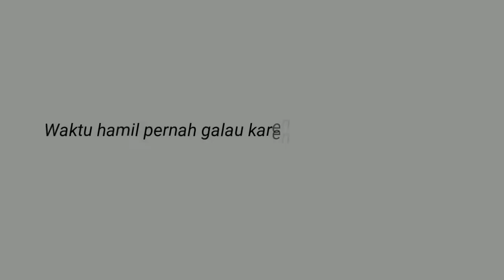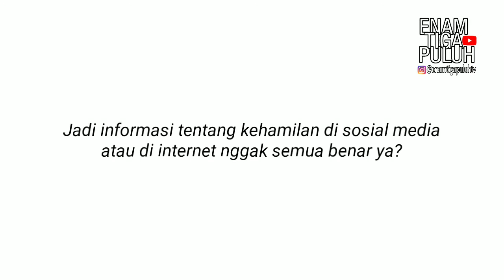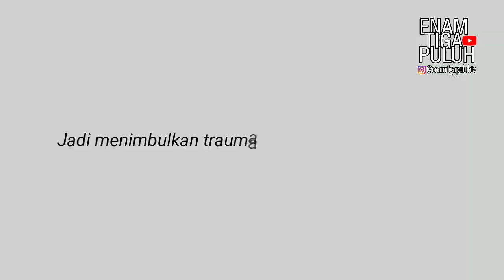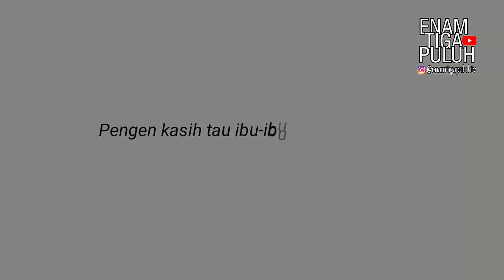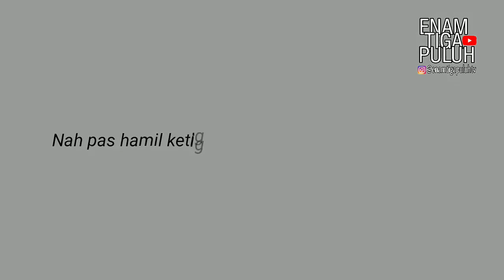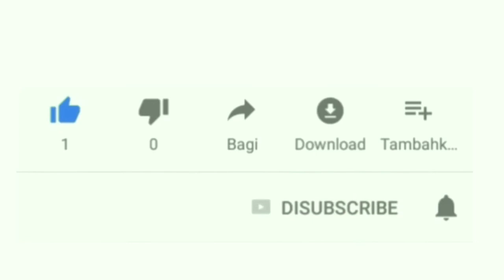Manikah Usia 30-an, Sandra Dewi Dibilang Susah Hamil